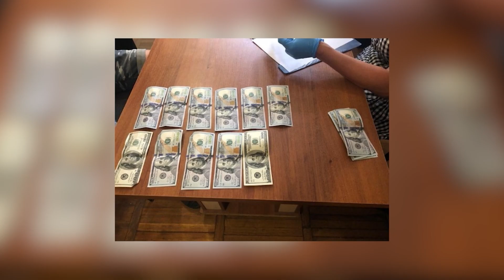Волинянина судили за хабар поліцейському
П'ять років з конфіскацією. Суд визнав волинянина винним у пропозиції та наданні неправомірної вигоди поліцейському. Чоловіка викрили 18 червня 2020 року, коли він за півтори тисячі доларів США намагався домовитись із начальником слідчого відділення Горохівського відділу поліції. Просив закрити кримінальне провадження про незаконну порубку лісу та повернути вантажівку, якою перевозили крадені лісоматеріали.
12 Канал у телеграмі, усі важливі новини Волині, України і світу.